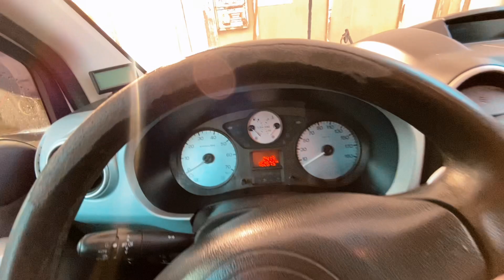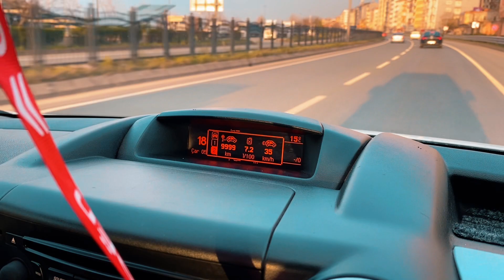YAZILIMLI BERLİNGOYU SAHİL YOLUNDA DENEDİK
Merhaba Arkadaşlar ben Metin. Karşınızda Youtube Türkiye'nin en samimî ailesi Ayyıldızailesi.
En doğal en samimî davranışlarımız ile karşınızdayız.
Kanal içeriği tam belli olmayıp eğlenceli her tür hoşumuza giden videolar paylaşmaktayız.

AYYILDIZ AİLESİ💎